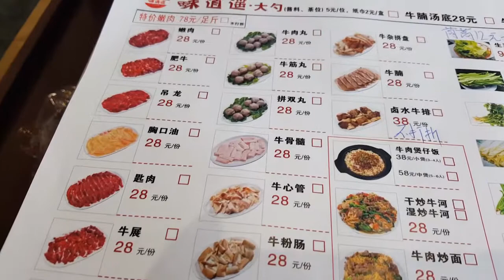Visiting shoe factory in Dongguan 東莞